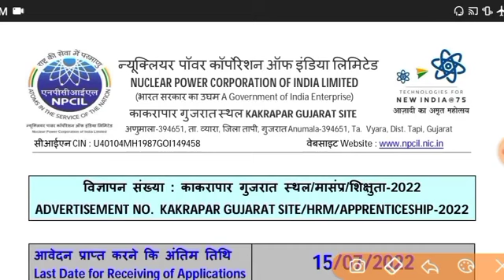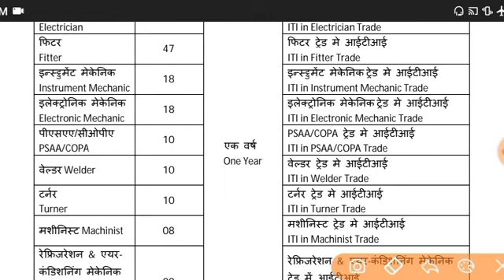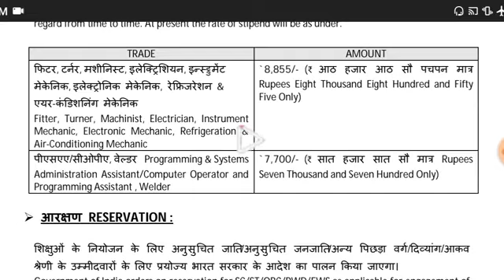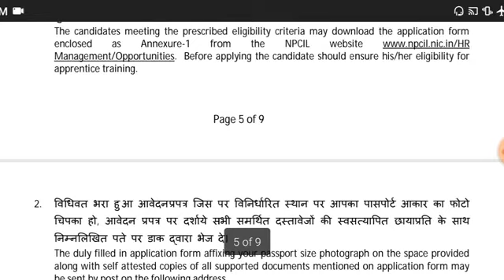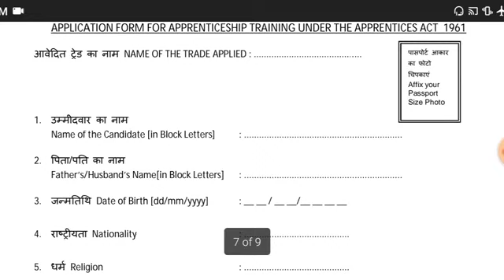NPCIL jobs Recruitment 2022 || ITI Trades(Fitter/Electrician/Welder/COPA..)New Vacancy Recruitment.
NPCIL jobs Recruitment 2022
NPCIL jobs Recruitment
iti Vaccancy NPCIL jobs Recruitment 2022

All MCQ Solution Science Book || Part-2 Railway NTPC , Group-D , Any Other Exams || Science Book 🔥🔥🔥
Gk Tricks || Best Tricks Learn With Tricks